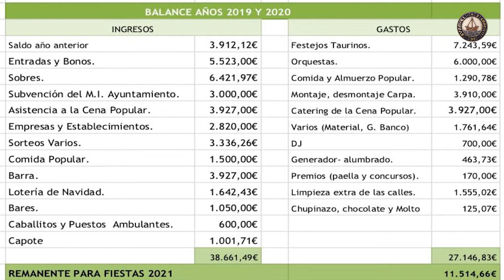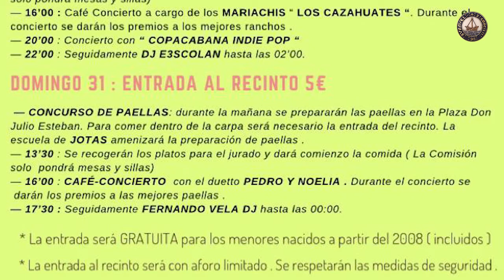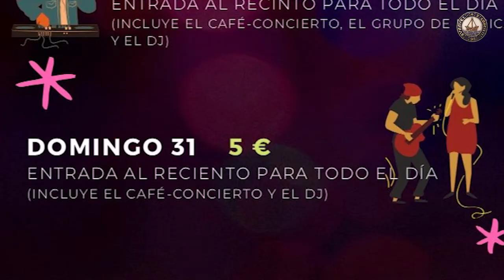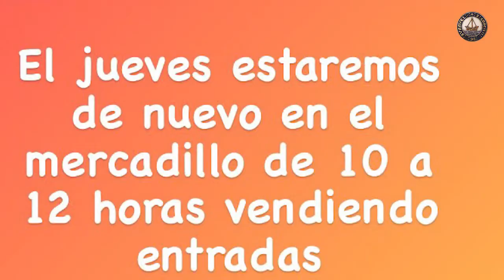Fiestas de la juventud en Buñuel 2021 información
Carla y Javi, componentes de la Comisión de la Juventud nos informan sobre estas próximas fiestas en Buñuel